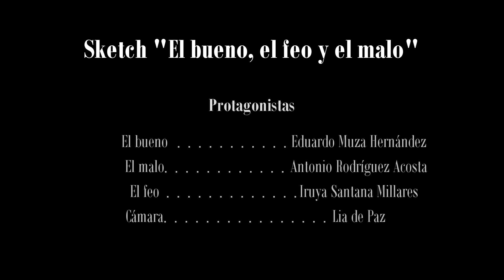Sketch | El bueno, el feo y el malo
Sketch que forma parte del corto "DOS PALABRAS", que por desgracia no se pudo presentar al Festivalito X. Muy pronto, el corto inacabado.